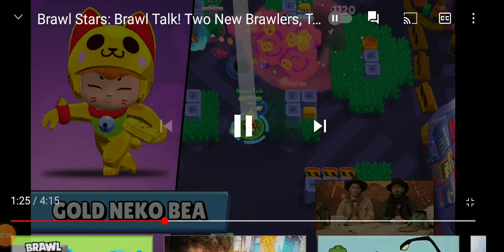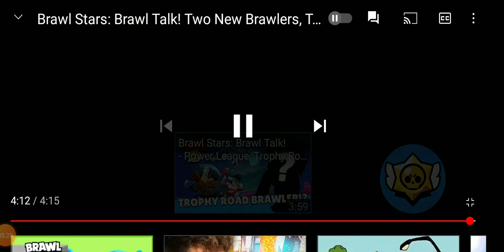Das größte Brawl Stars Update?! ✨🌟✨